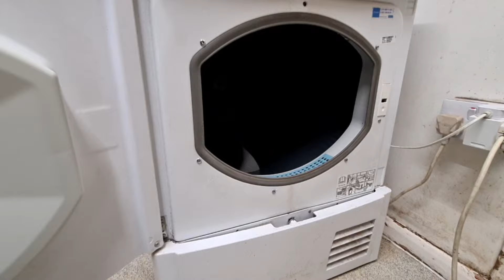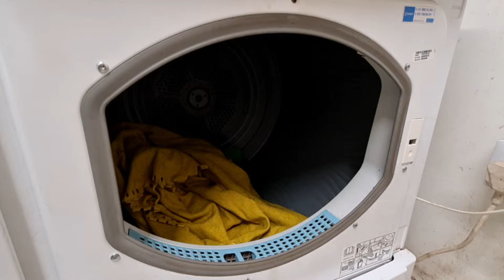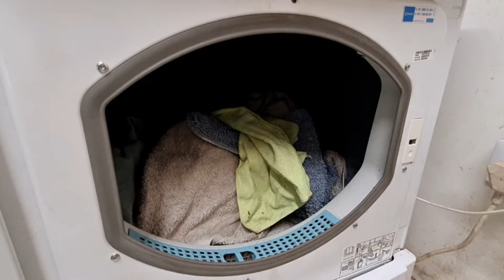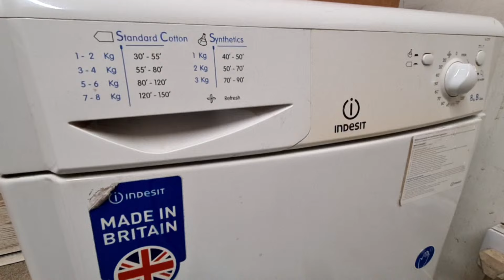Highlight 0:00 – 4:30 from Indesit IDC8T3 8KG Condenser Tumble Dryer Full Cycle